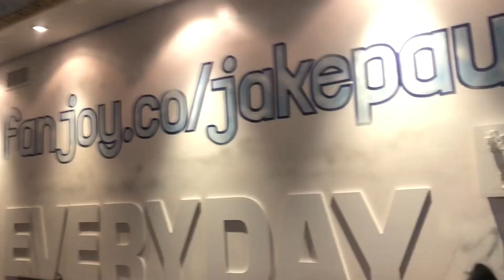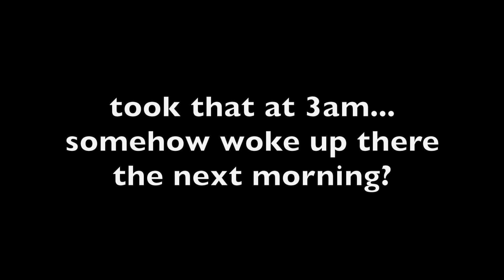day in the life in LA: vlog squad, dragcon, & more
HAHAHAH i am such a blacked out ass drunk bitch it’s such comedy.. if u guys haven’t added me on my social medias DO IT NOW?
“hookers” hoodie’s, phone cases, tapestries, etc
i don’t give a wazz hoodie/tee shirt
“keep staring & i’ll push your kid off their scooter” hoodie
Stay true